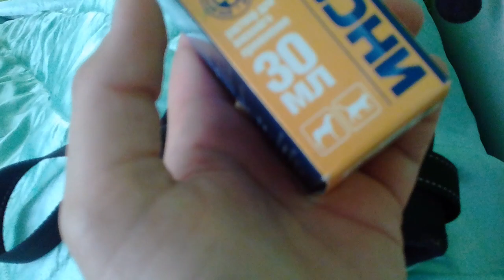Totate animalele mele si Porumbeii, si ,Cine ,si Sisci, si ,Papagal si alte animale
Hai sa adum la acest video 700 de vizualizari si esa video nou